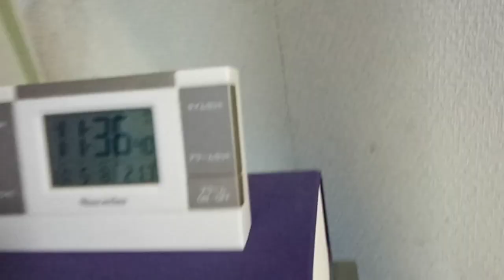阪神タイガースや日本プロ野球界や各TV局関係者や総理内閣国会議員の方達へ２０２３年１１月５日ホームページ粟井啓介の履歴の１番に記載している内容を見て聞いて下さい。